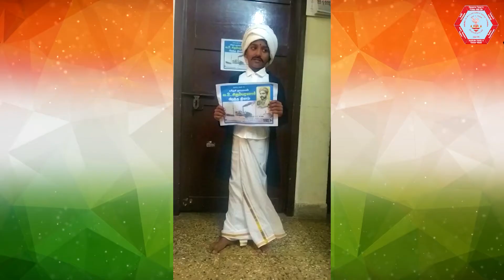SRI SANKARA MATRICULATION HIGHER SECONDARY SCHOOL THIRUVANMYUR